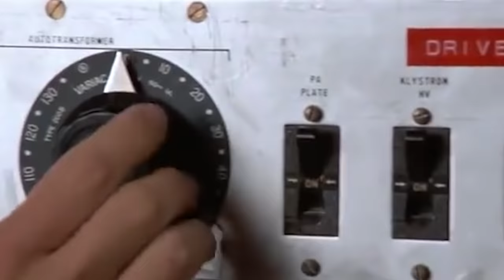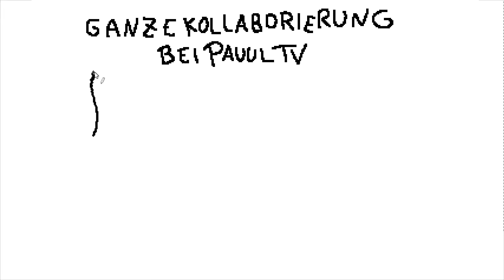Youtube Kacke: Back To The Future! (PauulTV Kollabo)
Wird Marty McFly nun endlich vom Held der Steine überfahren? Findet es heraus, in meinem Part für die legendäre, abendfüllende "Kack To The Future" Kollaboration!
Viel Saas beim Anschauen!

Intro: Back to The Future main theme (bissl bearbeitet dies das)
Van Halen - Jump RIP Eddie :(
Chabos wissen wer der Babo ist (Thomas die Lokomotive REMIX)
Kyary Pamyu Pamyu - Ponponpon
Initial D - Deja Vu
Looney Tunes ending theme (Thats all folks)
Outro: Money Boy - Fuck You

*keine Ahnung ob ich das hier dazu schreiben muss, aber ja,das ist mein Merch, und damit verdiene ich Geld! Vielen Dank an  jeden, der mich unterstützt :)

Zweck einer Youtube Kacke ist die Abstraktion einer Originalquelle zum Zweck der Unterhaltung, und nicht die Beleidigung real existierender oder fiktiver Personen und Gegenstände.